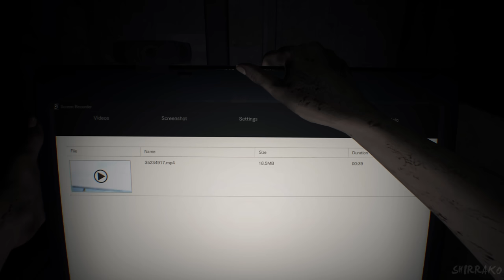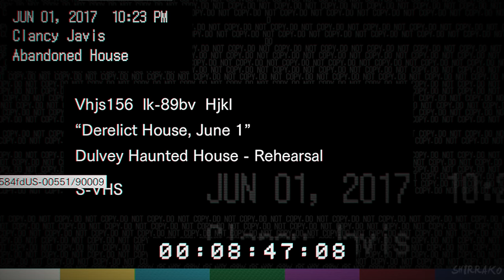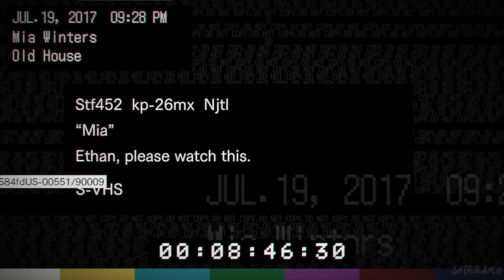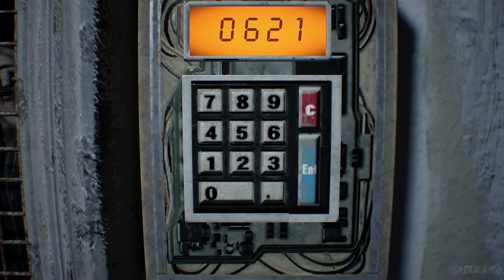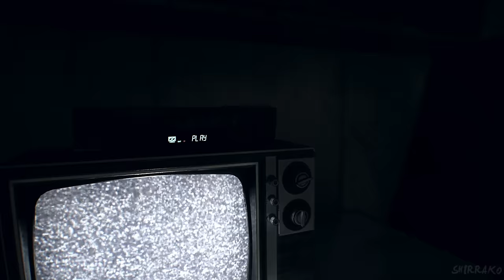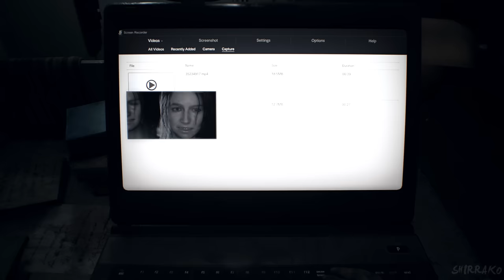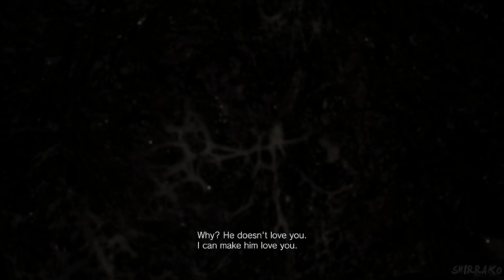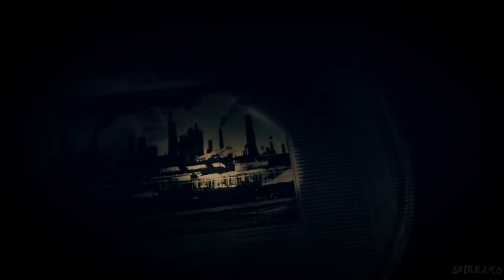RESIDENT EVIL 7 REMASTERED PS5 Gameplay Walkthrough FULL GAME (4K 60FPS RAY TRACING) No Commentary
Resident Evil 7 Gameplay Walkthrough PS5 Xbox Series X PC No Commentary 2160p 60fps HD let's play playthrough review guide Remastered

Full Game - 00:00:00
Bedroom DLC - 03:49:46
Daughters DLC - 04:06:45
21 DLC - 04:21:12
Not A Hero DLC - 04:44:05
End of Zoe DLC - 05:39:12